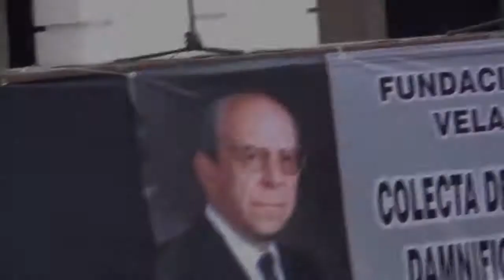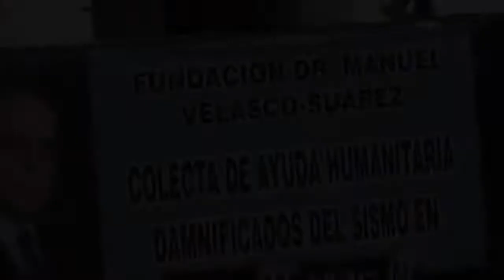Homenaje a la Fundacion Dr. Manuel Velasco Suàrez - San Cristobal De Las Casas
Un pequeño homenaje a la "Fundación Dr. Manuel Velasco Suàrez" que ha organizado un espectáculo en plaza a San Cristóbal De Las Casas por la colección de productos de primeras necesidades de destinar a las poblaciones del Guatemala golpeadas por el sismo del 7 de noviembre de 2012, también advertido en parte de México y El Salvador.

Un piccolo omaggio alla "Fondazione Dr. Manuel Velasco Suàrez" che ha organizzato uno spettacolo in piazza a San Cristobal De Las Casas per la raccolta di prodotti di prima necessità da destinare alle popolazioni del Guatemala colpite dal sisma del 7 Novembre 2012, avvertito anche in parte del Messico ed El Salvador.

by Enzo Triolo e Simona Graziani